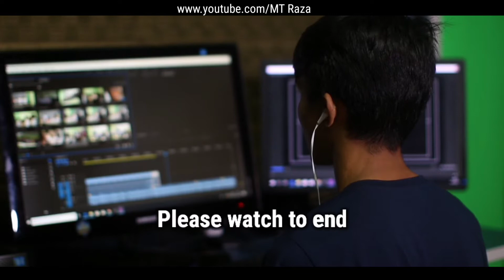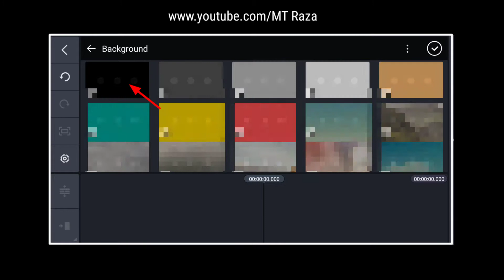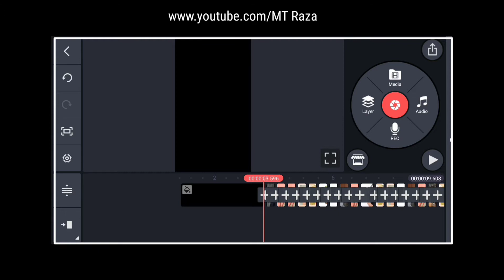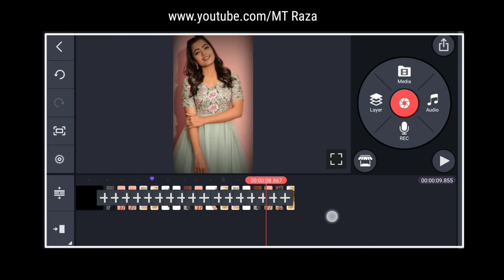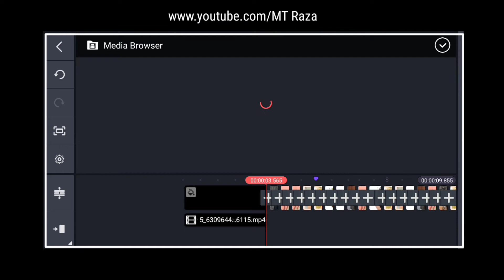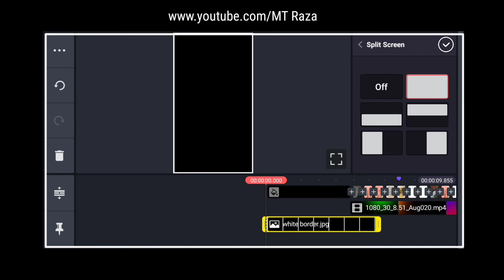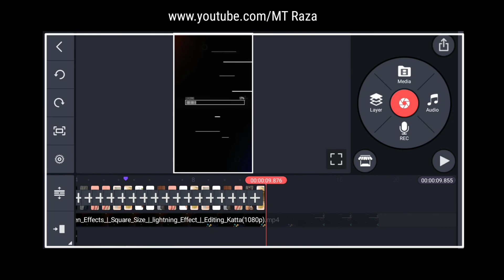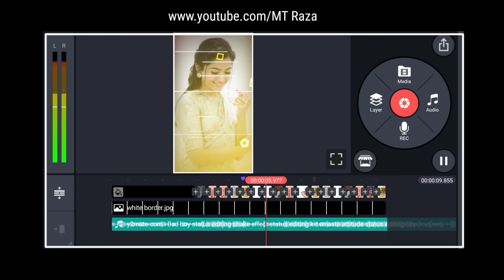My First Status Editing Video | How To Make Trending WhatsApp Status Using kinemaster | MT Raza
My First Editing Video | How To Make Trending WhatsApp Status Using kinemaster | Status Editing | MT Raza

Hey guys! Aaj ki video me main ne Trending whatsApp status banana bataya hai, Aur Guys! Mai ne oahli baar status banane ki koshish ki hai. Agar video pasand aaye to like zarur karna yar 🥰.. Thanks so much ❤

Apke Kaam Ki Videos⤵